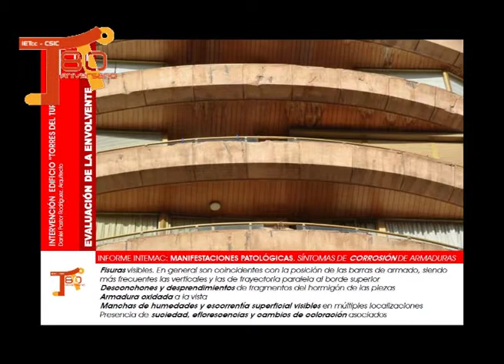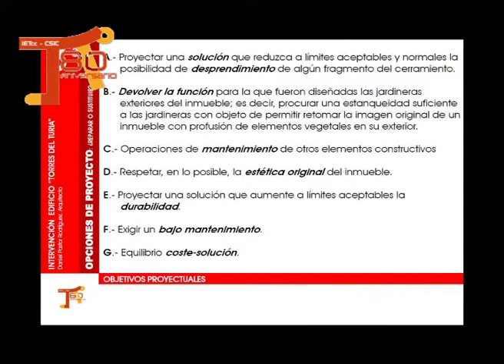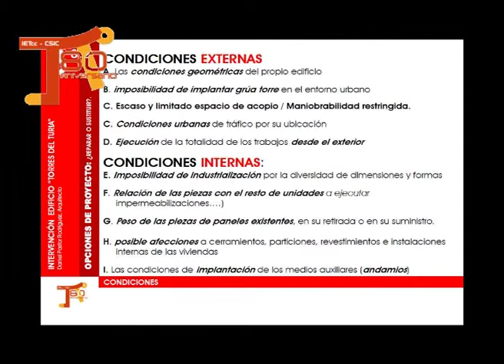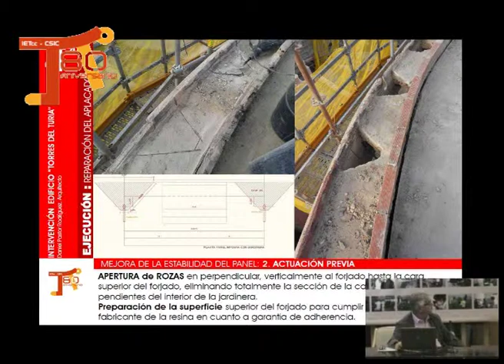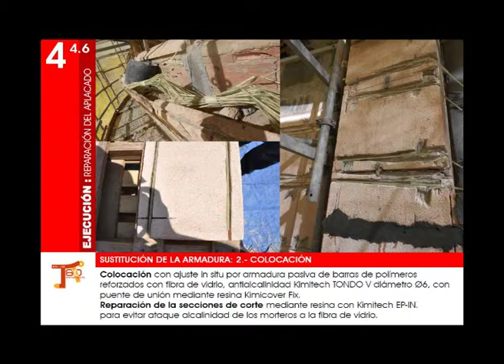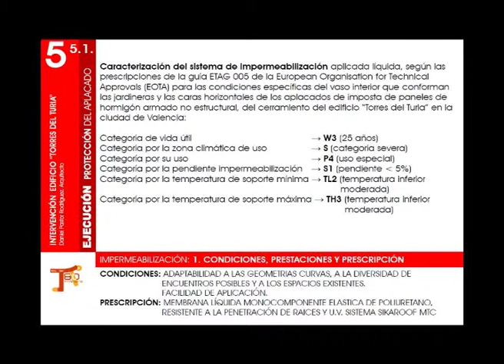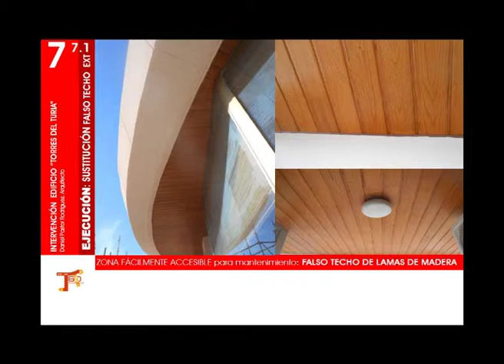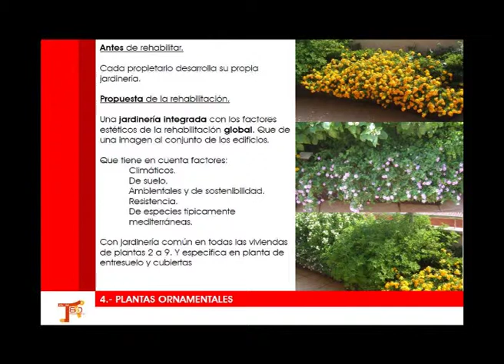Cuando las construcciones hablan y se valorizan: Se reparan y funcionalizan 7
Rehabilitación de las Torres del Turia (Valencia)
Daniel Pastor